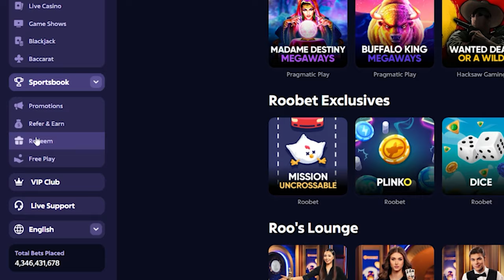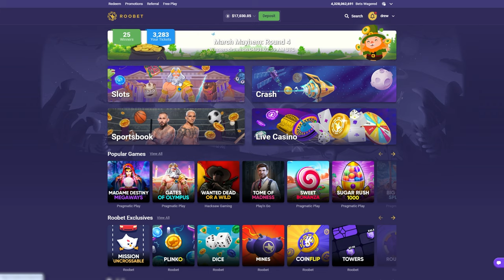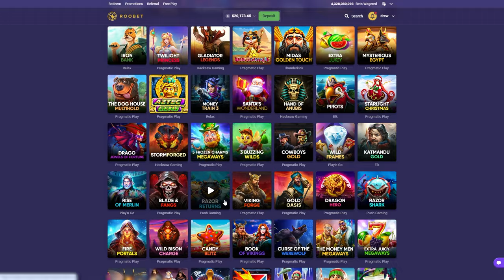EVERY BONUS BUY, I GO ALL IN?! (INSANE WINS)